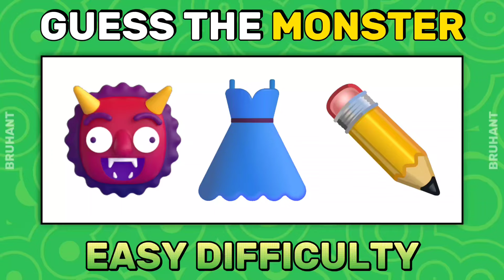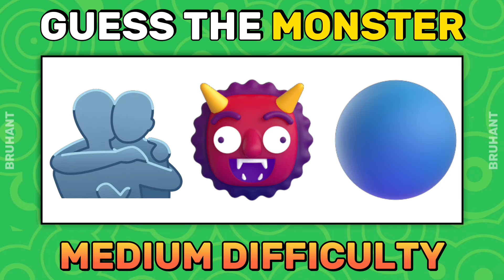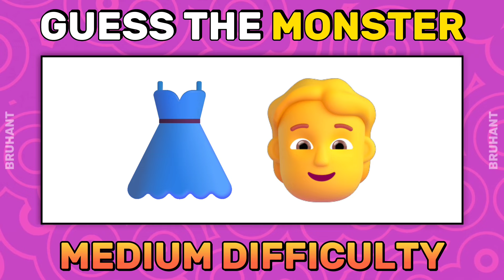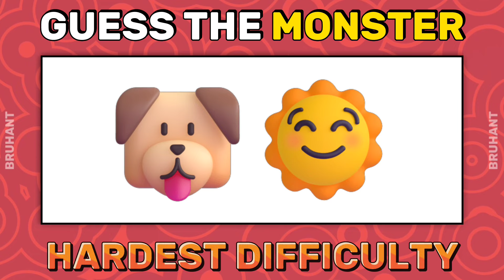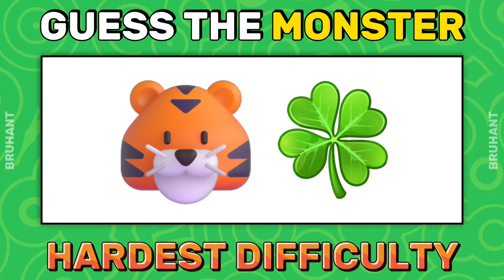🐱 Guess The MONSTER (Smiling Critters) By EMOJI And VOICE | Poppy Playtime Chapter 3 | Compilation